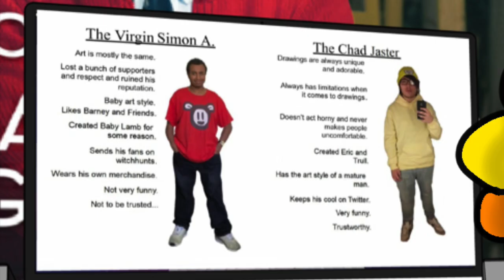I'M STILL STANDING! (75K Subs Special)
Salutations, Lamb Fam!

That's right, after 4 years on YouTube and after hundreds of videos, I finally reached 75,000 subscribers!

I won't lie when I say that 2020 has been an absolutely crazy year, especially on the Internet. Things have become very toxic lately and the Internet has been more of a negative place than usual.

And I've experienced a lot of toxicity on the Internet a lot more this year than the other years I've been online. But come to think of it, I've experienced so much toxicity throughout the 4 years on YouTube (and social media in general). I've gotten numerous hate comments, death threats, hate videos, and insults. I've seen insulting pictures made of me or my characters, people wanting to take down my channel, and so much.

My channel has experienced a lot of crazy shit over the years. For one thing, a lot of videos I've worked hard on have gotten blocked. Then I was worried about losing my channel because of COPPA since I make videos for general audiences. It gave me so much stress and anxiety.

And to top it all off, last month after I made a video roasting someone who hated on my channel he went as far as faking suicide to get attention and to make me look like a horrible person, and I ended up getting canceled on Twitter and YouTube. That was the worst my channel and I have faced. Losing supporters and very close friends that I've made ever since I first began my channel.

But thankfully, all of that shit is done. Those two copyright strikes I got are finally no more, I got back all the friends and fans after we found out the whole incident was a big misunderstanding, and I'm getting back to making videos! In honor of that, I've decided to pull off the biggest celebration ever! And this one was something I've been planning on doing for a long time.

This special video, mixing live-action and animation, pays tribute to the absolute legend Elton John as well as the scene from the end of the 2019 film "Rocketman" which was a musical fantasy biopic starring the fabulous Taron Egerton as Elton. In the movie, Elton John peaked through success but struggled with his own inner demons and coped with them by using drugs and alcohol. But it was then that he finally decided to get help and went to rehab and came back a much better (and more sober) person and to this day continues to make incredible music. The movie finished it off with Taron Egerton singing Elton's beloved song "I'm Still Standing" (which coincidentally Taron has also sung as Johnny the Gorilla in the film "Sing").

I decided to make a special video parodying the ending of Rocketman to show that I've gone through a lot of hell throughout this past year, and my channel has gone through a lot of tough shit. I've dealt with trolls, assholes, spammers, toxic people, fake friends, and so much more. But the fact that I've managed to get through all of that and still come out on top shows that, as the song says, I'm still standing. I'm still standing better than I ever did.

And from now on, I'm no longer gonna even bother making videos on any trolls or haters that come across me or talk shit about me because, in the end, they don't even matter and their words can never define who I am. Nothing can ever stop me from doing what I love, and that's making videos for all of my wonderful fans who have given me so much love, so much joy, and so much fanart as well (lol).

Thank you so much for all the support. I love you all, and that will never change!

143.